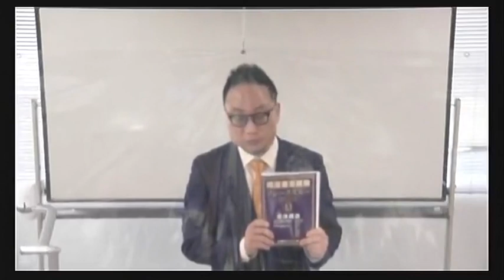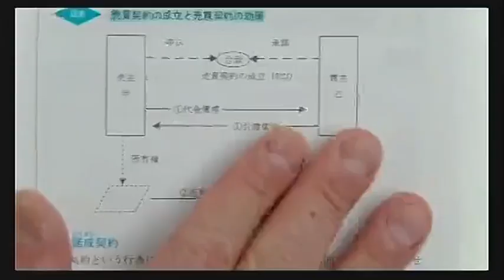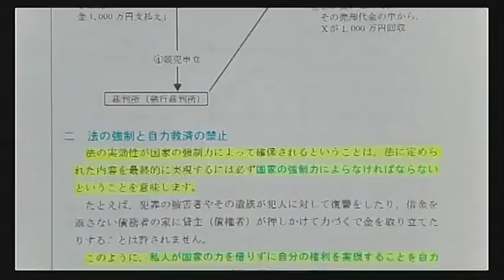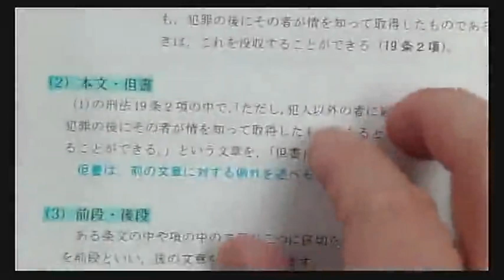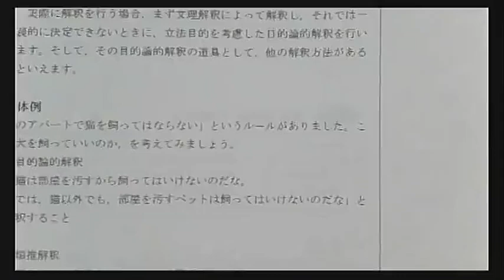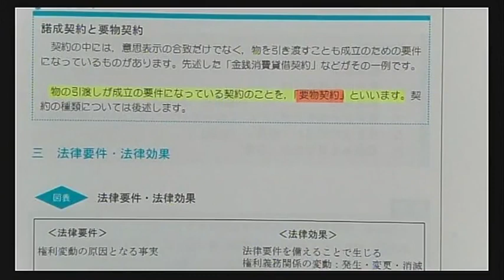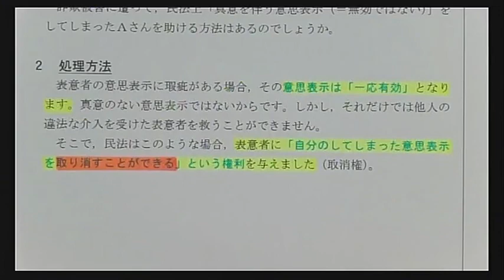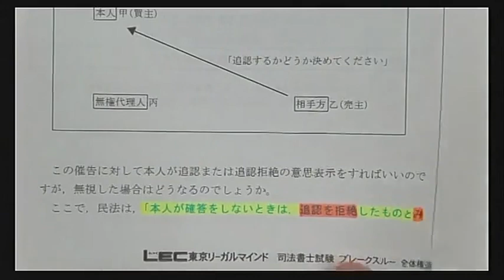【司法書士試験】【初学者向けコース】2022年司法書士合格講座‹赤松クラス›全体構造編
2023年合格目標の赤松クラスが販売開始！
2022年合格目標の講義を無料体験できます。
「講義ってどんな雰囲気？」「必要なものは何？」　そんな疑問をお持ちの方に是非こ視聴いただきたい内容となっております。